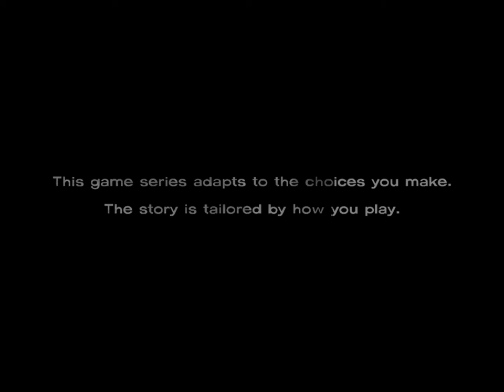Major Car Crash - The Walking Dead Game w/ Hoopla Ep. 1